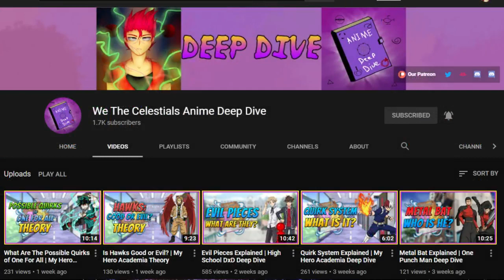What If Naruto Was Half Uchiha | Part 10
Team :

-- Writer --
Itsuki Itsuki#/0025

-- Voice Actor --
Naszvanu Naszvanu#/5234

-- Audio Editor --
Naszvanu Naszvanu#/5234

-- Video Editor --
Savitr28 Savitr28#/1908

-- Image Editor --